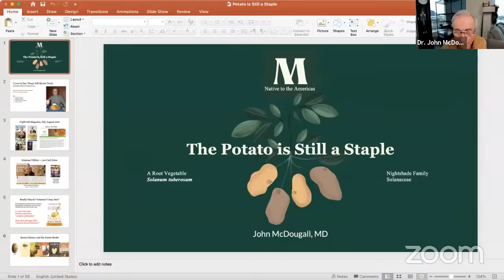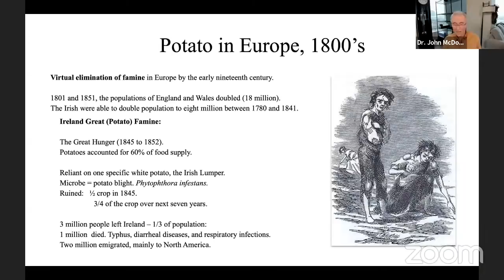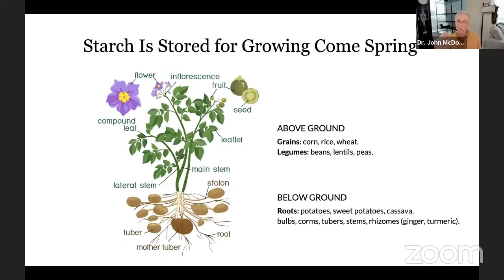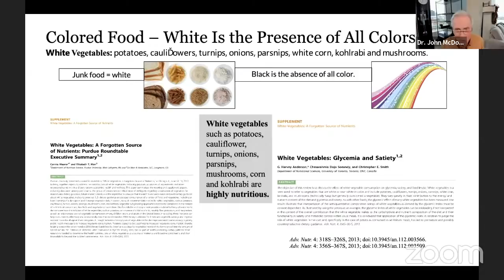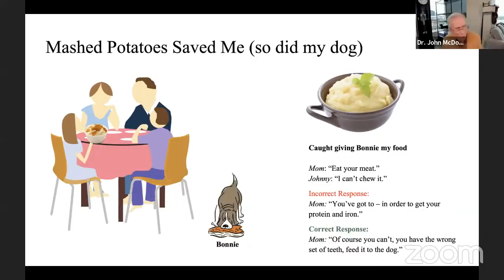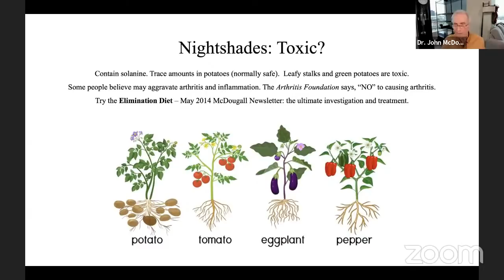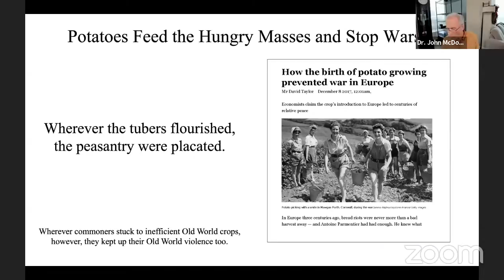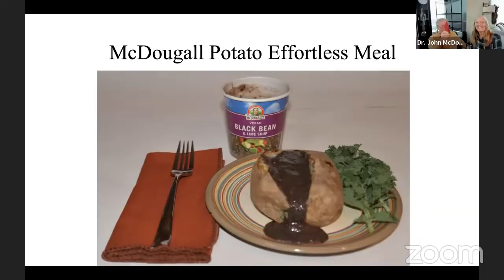The Potato is Still a Staple | PART 2 with Dr. John McDougall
Pre-order my NEW book on Amazon!

If you purchase before midnight PACIFIC time on Sunday, April 3, 2022 we will send you almost $100 in terrific bonuses including three 2 hour video cooking classes (that I sell for $25 each) AND the audio files to the book BEFORE it sells on Audible.